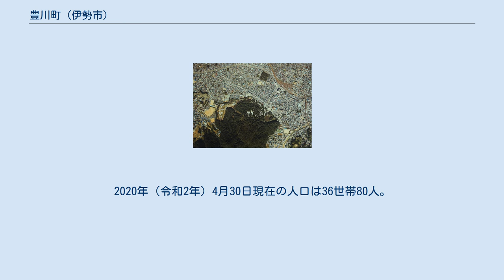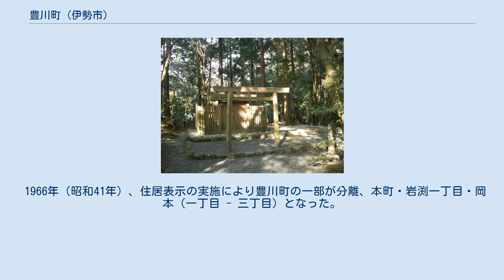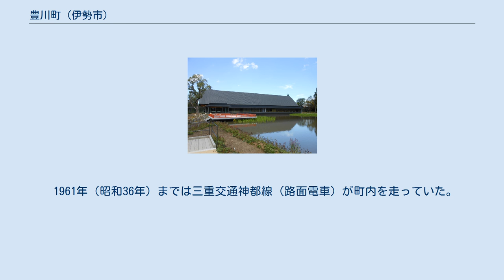豊川町 (伊勢市)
伊勢市の町・字
日本 」 三重県 」 伊勢市 」 豊川町 豊川町付近の航空写真 （1983年、国土交通省 国土地理院 地図・空中写真閲覧サービスの空中写真を基に作成） 豊川町（とよかわちょう）は、三重県伊勢市の町名。
2020年（令和2年）4月30日現在の人口は36世帯80人。
 地域内はほぼ豊受大神宮（伊勢神宮外宮）の宮域であるが、南東部には住宅が点在する。
 伊勢市北部、伊勢の中心市街地である山田の中央に位置する。
宮川と勢田川に挟まれた高倉山東麓の沖積平野に位置する。
高倉山には音無山（おとなしやま）、賀利佐我山（かりさがやま）、佐貴山（さきやま）、高佐山（たかさのやま）、日鷲山（ひわしやま）、郭公不為声山（ほおとぎすこえをせぬやま）、鶏不驚山など多くの別称がある。
明治と昭和の民家撤収により、町域の大半が伊勢神宮外宮の宮域となっている。
宮域は伊勢市街地にありながら、森閑としており、宮域の勾玉池（まがたまいけ）は伊勢市民のオアシスとなっている。
 北は八日市場町・一志町・本町、東は岡本一丁目・岡本三丁目、南は藤里町・旭町、西は浦口町・常磐町と接する。
 『角川日本地名大辞典』による。
 豊川町にある伊勢神宮外宮の創建は、『止由気儀式帳』によれば雄略天皇の御世であるとされる。
『止由気儀式帳』の伝承では以下のような由緒が記されている。
 この伝承が史実であるかは疑わしく、伝承通り外宮が皇大神宮（内宮）より後で創建されたかどうかも不明である。
創建時期はともかく、創建以来伊勢国造の子孫を自称する度会氏が代々外宮の禰宜（ねぎ）を世襲した。
 高倉山古墳 高倉山山頂には6世紀頃築造と見られる「高倉山古墳」がある。
この古墳は円墳で直径32m、高さ8mあり、内部は横穴式石室になっている。
「天岩戸」と呼ばれ信仰の対象となっていた。
 豊川町の西隣にある八日市場町の蛭子社から下馬所（げばどころ）と呼ばれる外宮一の鳥居前までの間は上古、斎王の通る道として仮小屋の市店を除いて建物を建設することは許されなかったため、街は発達しなかった。
その後、斎王制度の廃止により仮小屋が住宅となり、道路も二手に分かれ、次第に街が形成されていった。
『杉の落葉』によれば、中世には市場が立ち、市場の神を祀る夷社もあった。
この市は5日に開かれた。
室町時代には連歌師宗祇が訪れ、岩淵町との境界に架かる下馬橋の前の柳の木を以下のように詠じている。
 江戸時代には伊勢国度会郡に属し、下馬所前野町（げばどころまえのまち）または山田下馬所前野町と称した。
文献によっては「下馬所」と「前野町」を分けるものもあるが、山田十二郷を数える際には1つの町として扱っている。
自治組織「山田三方」の配下に置かれていた。
山田三方会合衆の1家である山田大路家がここに居を構えた。
町名の通り外宮前に広がる原野であったが、江戸時代より民家が増え始め、寛永17年（1640年）に山田奉行の花房幸次が隣接する岡本町との間に新道を開いた。
この時、外宮宮域の勾玉池ができたとされる。
御師は24軒あり、212,000戸もの檀家を有していた。
 江戸時代を通して火災が多く、寛文10年（1670年）の火災では町内の10寺がすべて焼失し、その後再建されることはなかった。
ほかにも寛文12年（1672年）、享保2年（1717年）、明和元年（1764年）に火災に遭っている。
こうした中、外宮の防火のため慶安元年5月（グレゴリオ暦：1648年6月 - 7月）には宮域整理が行われ、上御井神社前まで建ち並んでいた民家を撤収させた。
宝永4年10月4日（グレゴリオ暦：1707年10月28日）に発生した宝永地震では山田全体で300戸が倒壊したとされるが、この地震の影響で外宮境内の御池では、清水の流入が途絶えてしまったと言われている。
 茜社 明治に入ると禰宜の世襲制が廃止され、内務省所管の神宮司庁による任命制に移行した。
時を同じくして、教部省は『延喜式神名帳』および『延暦儀式帳』に記載のない神社を一律に神宮所管から外し、度会県および三重県管轄に移行する改革を行い、上御井神社や茜社などが外宮から離脱する混乱があった。
上御井神社は神宮所管に復したが、茜社は氏子の同意を得られず神宮に復帰することはなかった。
 学制発布により、1874年（明治7年）に館学校（後に統合されて伊勢市立厚生小学校になる）が町内に開校する。
1877年（明治10年）に町名を豊川町に改めた。
三重県立宇治山田商業高等学校の前...